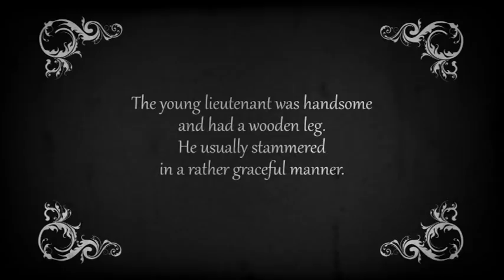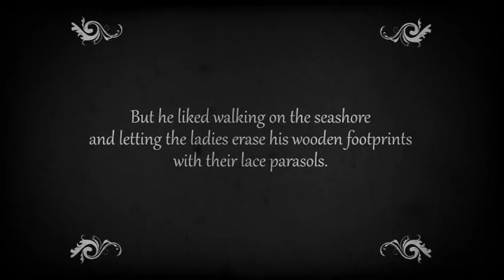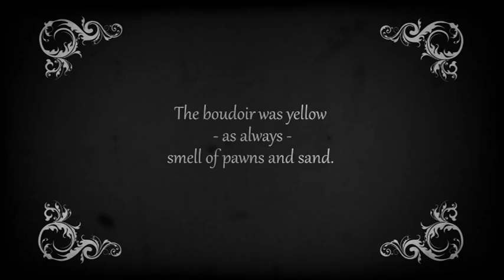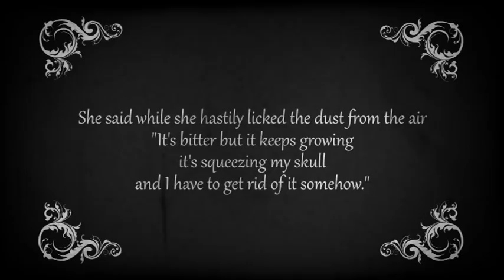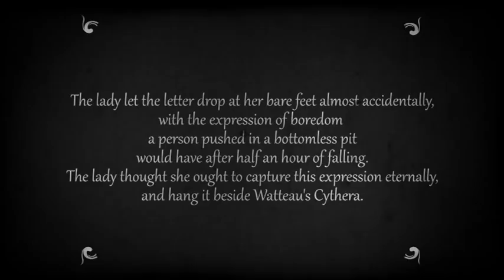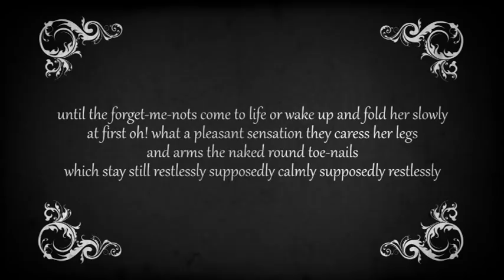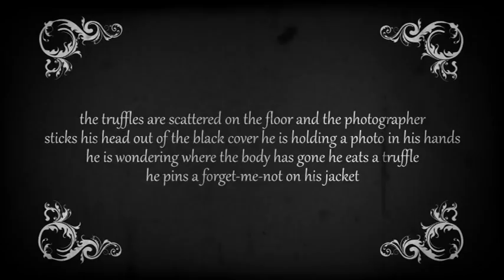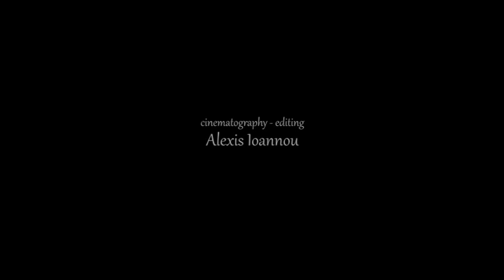19 Waltzes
Video by Alexis Ioannou
Script by Andriana Minou
Starring Danae Zafrana and Alexandros Zafranas
Post-production by Yiotis Vrantzas
Piano 4-hands by Vladimir&Estragon Piano Duo